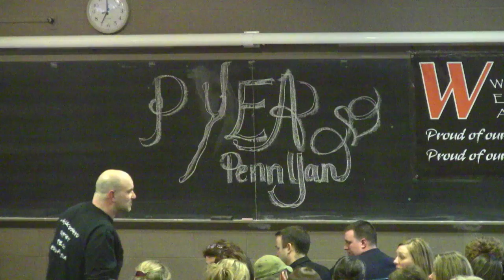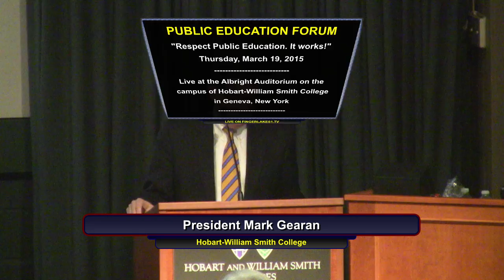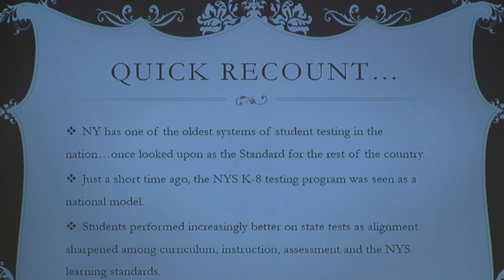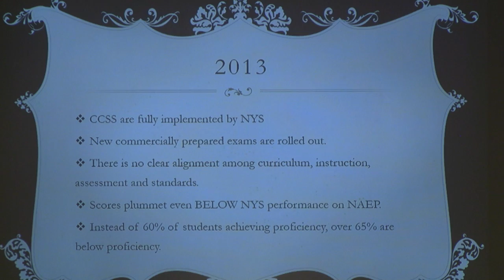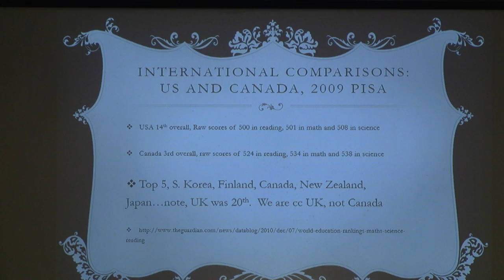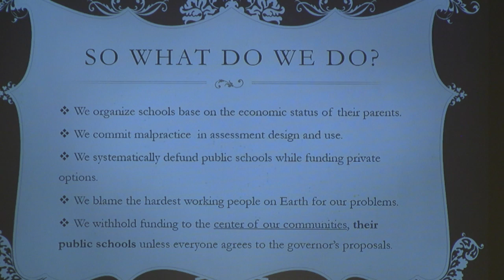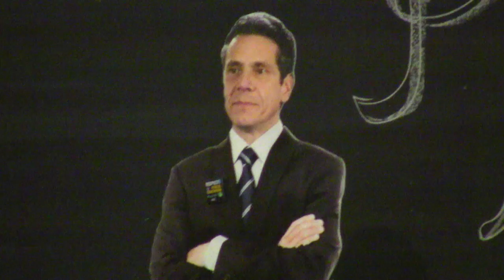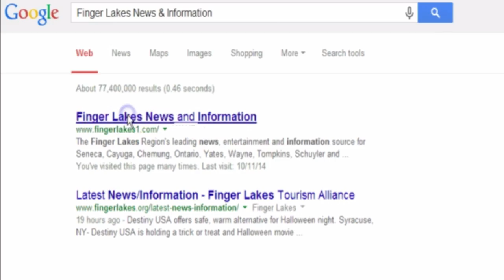Public Education Forum at Hobart & William Smith Colleges .::. March 19, 2015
Public Education Forum themed, "Respect Public Education. It works!" in Albright Auditorium at Hobart & William Smith in Geneva on Thursday evening, March 20, 2015.

This forum will feature a panel discussion moderated by Steven Uebbing, a professor at the University of Rochester’s Warner School of Education and also includes an appearance by Senator Mike Nozzolio. Panelists include Trina Newton, Geneva’s school superintendent; Scott Bischoping, Wayne-Finger Lakes BOCES superintendent; Kathy Guenther, a member of the Penn Yan school board; Greg Lazzaro, a member of the Seneca County Board of Supervisors from Seneca Falls; Kathleen Passalacqua, a Geneva reading teacher; Kristina Knight, a Seneca Falls parent; and Jenna Curbeau, a student at Penn Yan Middle School. HWS President Mark Gearan will give the opening remarks.